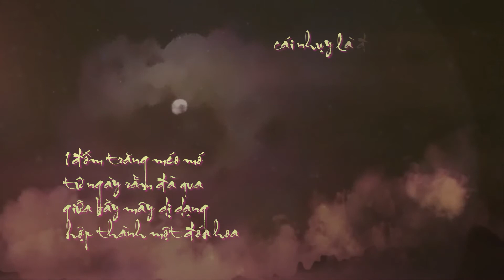1 Đốm Trăng Mồ Côi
Thơ & Ảnh: Phạm Hồng-Trần - Video: KN